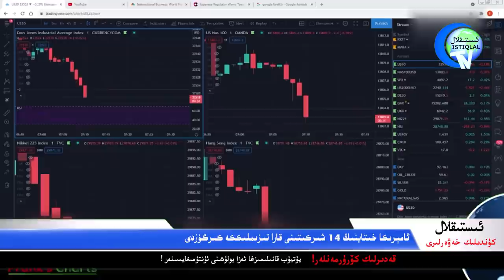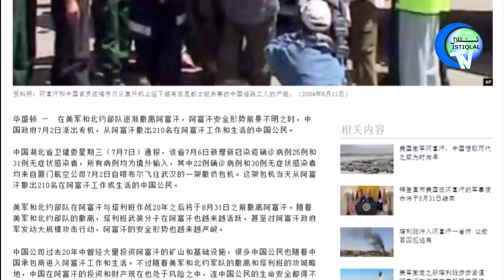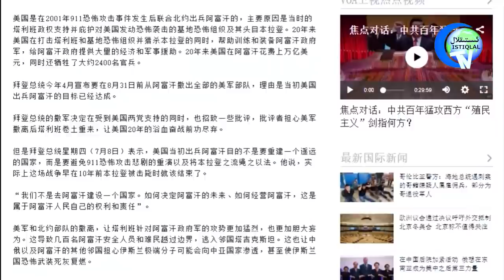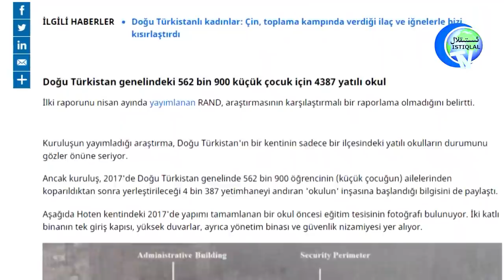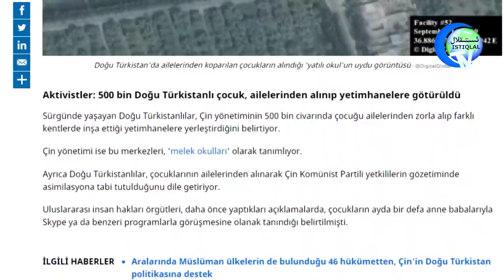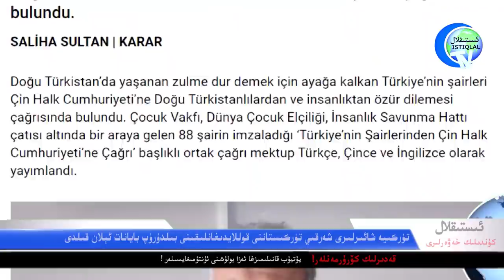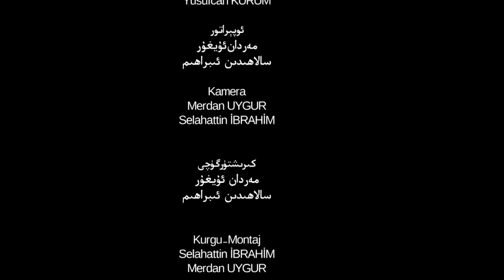ئىستىقلال كۈندىلىك خەۋەرلىرى 2021-07-10، يەنە 14 خىتاي شىركىتى قارا تىزىملىكتە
Istiqlal Kündilik Xewerliri 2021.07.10 / Yene 14 Xitay Shirkiti Qara Tizimlikte